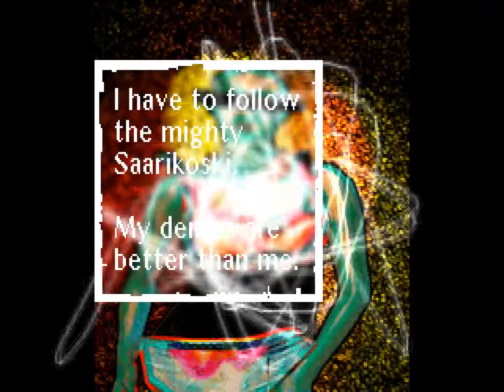Coma - Evil Community (1998) [60fps]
Title: Evil Community
Group: Coma
Platform: MS-DOS
Type: Demo
Released: May 1998